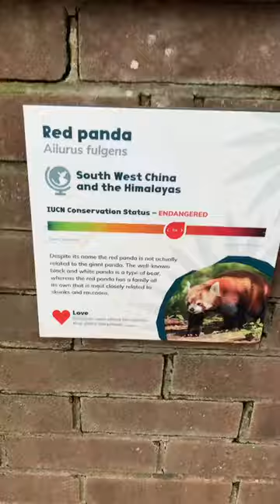Up close Red Panda Paignton Zoo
Red Panda Paignton Zoo.